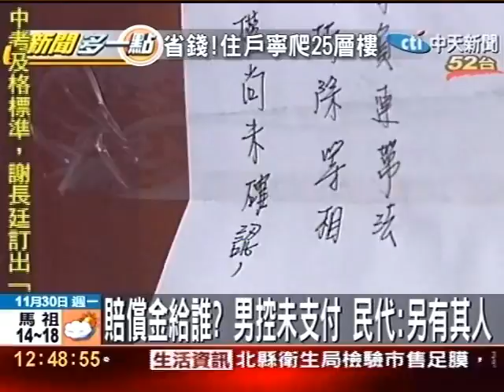祖厝位重劃區突遭拆 男控民代地主欺壓